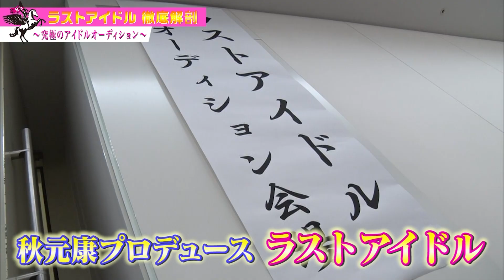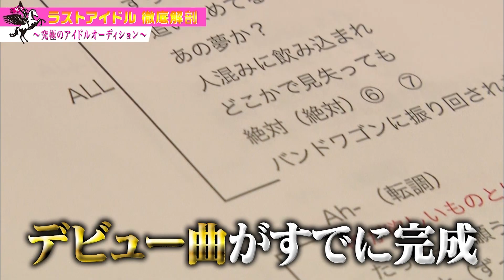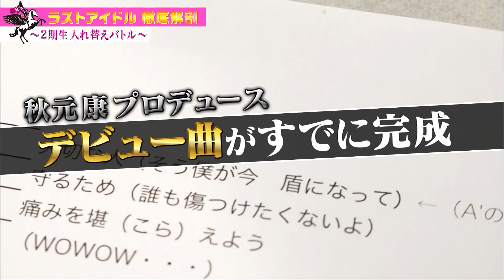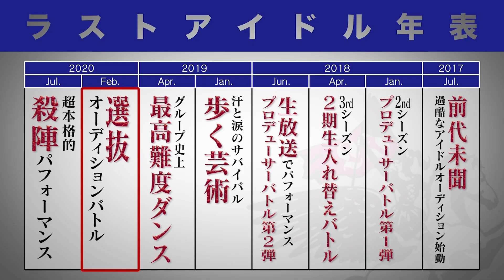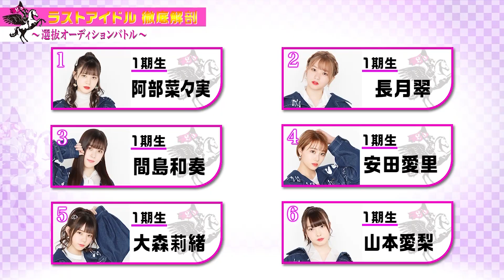「ラストアイドル 徹底解剖」【総集編】〜再編集版〜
これさえ見ればラストアイドルの全てが分かる！
不屈のグループ・ラストアイドルの、誕生から3年半の歩みを徹底解説する特別映像。
※権利上の都合により、オリジナル版の映像・音声の一部をカットし再編集しております。

0:00　OP
0:34　究極のアイドルオーディション（1stシーズン）
19:39　プロデューサーバトル（2ndシーズン）
25:11　プロデューサーバトル第2弾（ラストアイドル in AbemaTV）
29:50　2期生入れ替えバトル（3rdシーズン）
43:30　歩く芸術
51:17　最高難度ダンス
58:49　選抜オーディションバトル
1:07:42　殺陣

‹RELEASE›
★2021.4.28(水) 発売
10th Single「君は何キャラット？」

◆テレビ朝日「ラストアイドル 〜ラスアイ、よろしく！〜」（毎週金曜深夜1:20～OA）※一部地域を除く